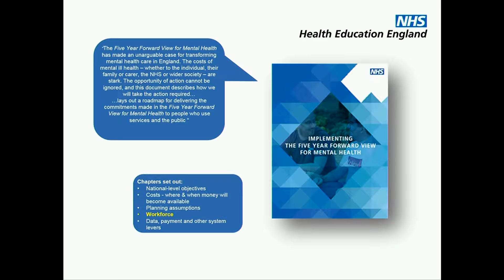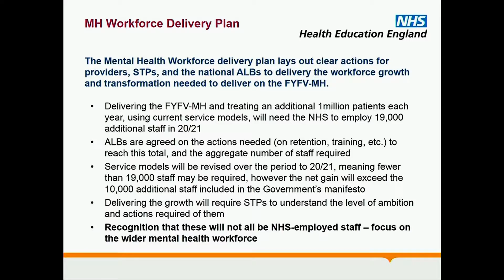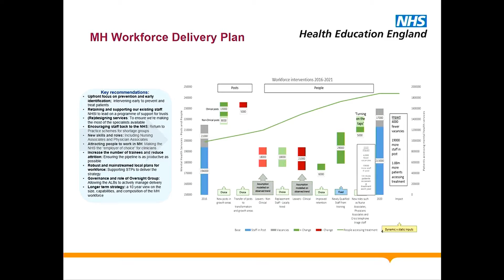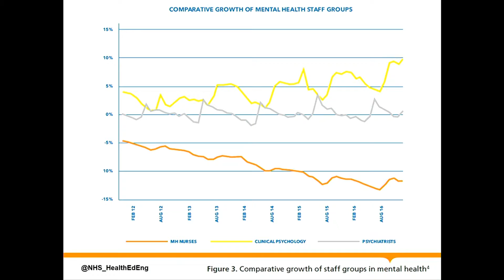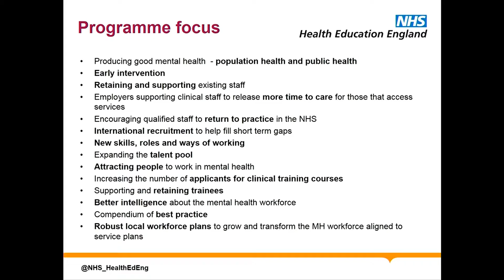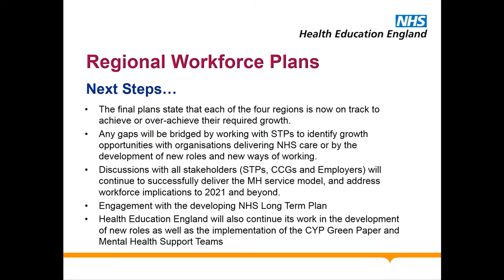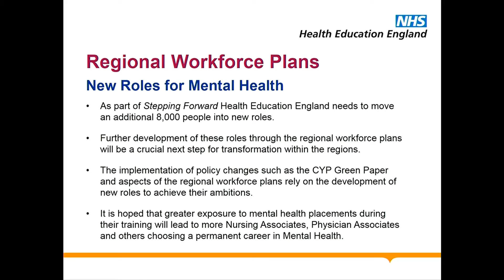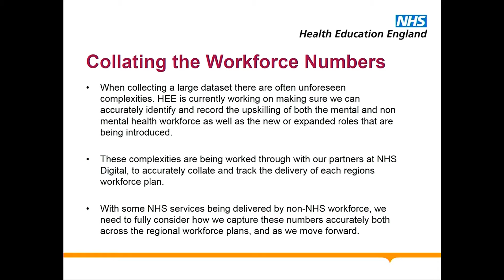Mental Health 2018 - Lizzie Smith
Delivering the Five year Forward View
19th of September 2018